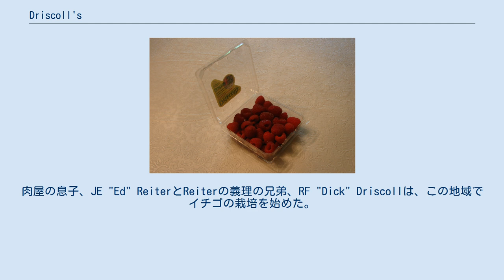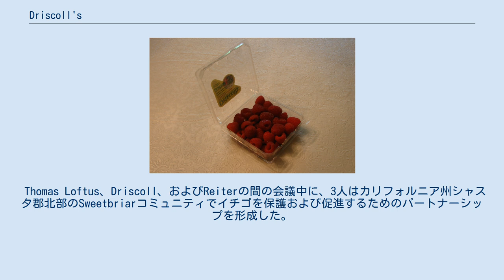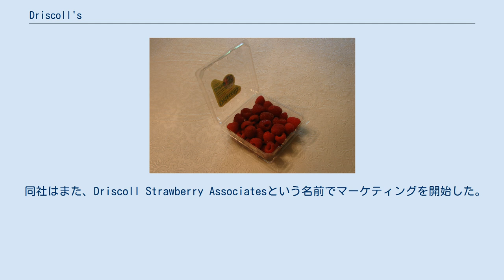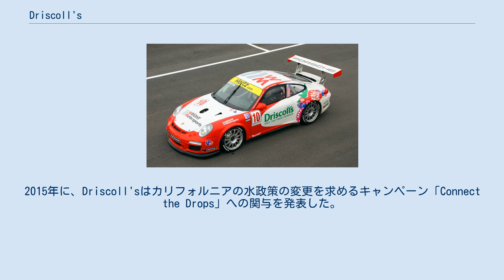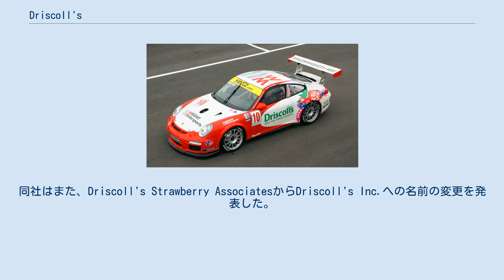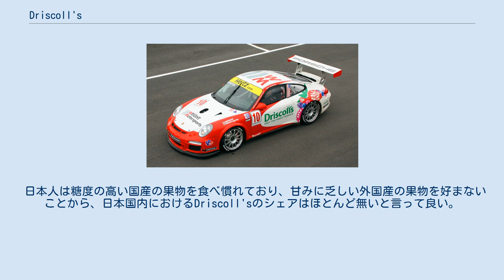Driscoll's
Driscoll's（読み：ドリズコールズ）は、アメリカ合衆国カリフォルニア州を拠点とする、新鮮なイチゴやその他の果実の販売業者であり、製品ブランドでもある。
世界的にはトップシェアを誇り、安価な食料品として有名なブランドであるが、日本産の安価なイチゴなどと比較して甘みに欠けるため、日本ではコストコを除いてあまり流通していない。
この会社は、世界的な製品流通を目指して、クラムシェル型パッケージや流通に適した硬めの品種を作り上げてきた。
 1800年代後半からReiterおよびDriscollファミリーに属していた、第4世代のファミリービジネスとして成立した。
2017年には、60億ドル規模の米国のベリー市場の約3分の1を占めていた。
現在も世界最大のベリー生産者である。
Driscoll'sは、カリフォルニア州ワトソンビルに本社を置き、独自の品種のベリーを開発し、承認された栽培者を通じて独占的にライセンスを供与している。
 Driscoll'sの起源は1800年代後半に遡る。
1849年、アルザス出身の肉屋がカリフォルニアに定住し、最終的にワトソンビルの近くで肥育を行った 。
肉屋の息子、JE "Ed" ReiterとReiterの義理の兄弟、RF "Dick" Driscollは、この地域でイチゴの栽培を始めた。
Driscollのイチゴ栽培は「カリフォルニアストロベリーゴールドラッシュ」の始まりであった。
 Thomas Loftus、Driscoll、およびReiterの間の会議中に、3人はカリフォルニア州シャスタ郡北部のSweetbriarコミュニティでイチゴを保護および促進するためのパートナーシップを形成した。
 1902年に、パートナーはすべての箱を紙リボンで包むことにより、サンフランシスコ市場でイチゴを宣伝し始めた。
マーケティング戦略として、各箱の紙リボンに印刷された大きなイチゴから、「バナー」というイチゴ品種を獲得した。
 Driscoll'sは1904年に正式に設立され、当時はバナーベリー農場のブランドとして知られていた。
 彼らは秘密裏にロフタスを彼らの供給者として保ち、また、様々な種類のベリーを独占的に植えた。
同社は、1916年にReiterがバナーベリーの苗を外販するために外部パートナーシップを形成するまで、バナー品種の唯一の供給者であった。
20年の営業期間を経て、バナー種はウイルス感染の蔓延に感染し、Driscoll'sは新しい品種のベリーの栽培と拡散を始めた。
新しい品種は、カリフォルニア大学バークレー校のハロルドトーマスとアールゴールドスミスによって開発された。
 20世紀初頭、米国のイチゴ市場は日本人移民によって支配されていた。
1942年の第二次世界大戦中、日本人は強制収容所に入れられたため、米国のイチゴ業界はほぼ崩壊した。
 戦争中、Driscoll'sはまだイチゴを栽培している数少ない会社の1つであった。
第二次世界大戦後、Driscoll'sは、日系アメリカ人の元囚人を収容所から解放して、会社の分益小作として採用した。
 同社はまた、Driscoll Strawberry Associatesという名前でマーケティングを開始した。
 ゴールドスミスとトーマスは1944年に大学の仕事を辞め、大学が育種プログラムを放棄することを計画した後、新しく設立されたストロベリーカリフォルニア大学に転勤した。
同社は、ゴールドスミスとトーマスの生涯を代表する大学から苗木と遺伝資源を購入した 。
カリフォルニアのストロベリー大学は、後にDriscoll Strawberry Associatesと合併した。
 1946年、ゴールドスミスとトーマスは2つの大学品種を通過し、最終的にZ5Aとして知られるようになった。
この品種は出荷時の衝撃に耐える硬さを持ち、夏の終盤に結実した。
Driscoll'sのイチゴは収穫が遅いため、他の生産者がイチゴを出荷していない時期にDriscoll'sのイチゴを出荷することができた 。
Driscoll'sのイチゴは10年間にわたって開発が続けられ、1957年まで販売されなかった 。
 Driscoll's社のラズベリー（1990年代に同社が発明したクラムシェルパッケージに封入） Driscoll's社がスポンサーとして参画しているポルシェ997 GT3カップがIMSA GT3カップチャレンジ 参戦 Driscoll'sは1980年代後半まで主にイチゴを販売して...